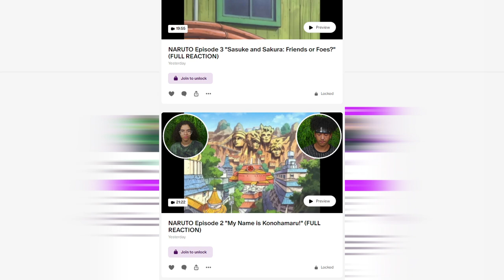THIS BROKE US 😭💔 | ONE PIECE Episodes 35 & 36 REACTION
Zay and Emily react to ONE PIECE Episodes 35 & 36! This will be Zay & Emily's FIRST TIME watching ONE PIECE! We hope you enjoy our reaction and get ready for more reactions to come!

Intro: (0:00)
Episode 35: (0:25)
Episode 36: (9:07)
Outro: (18:31)